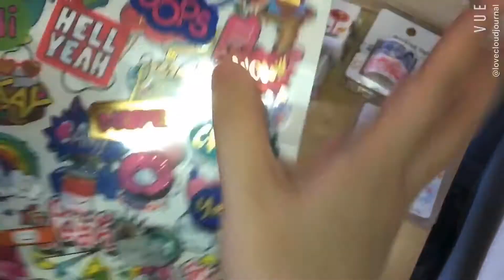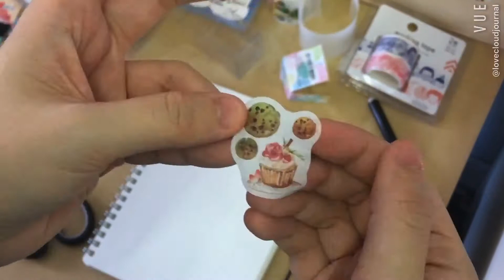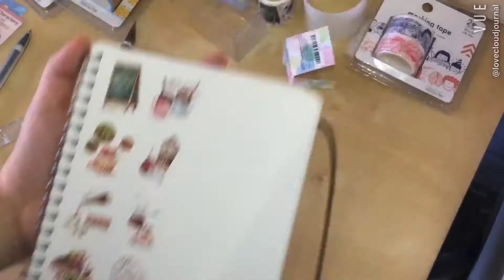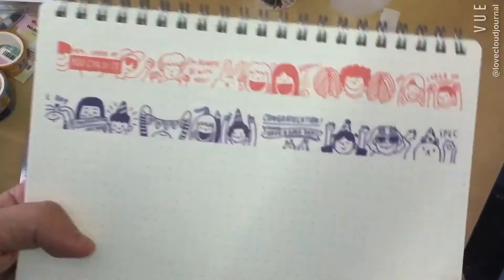Small stationary haul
Bought all the stickers and tapes from MR DIY and DAISO at 1Utama shopping mall